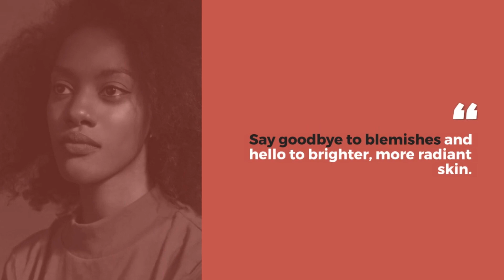Potato and Lemon Face Mask for Blemishes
In this rejuvenating and refreshing DIY skincare tutorial, we'll show you how to create a nourishing Potato and Lemon Face Mask. Packed with natural ingredients, this mask will help brighten your skin, reduce dark spots, and give you a healthy glow. Join us as we guide you through the easy steps to achieve beautiful and radiant skin right from the comfort of your own home!